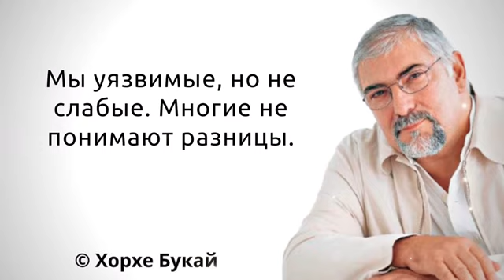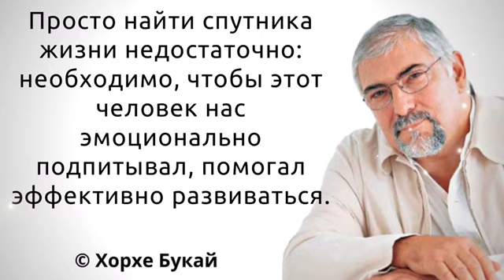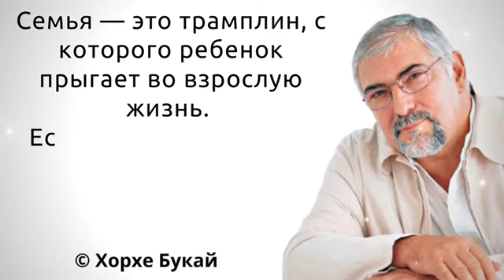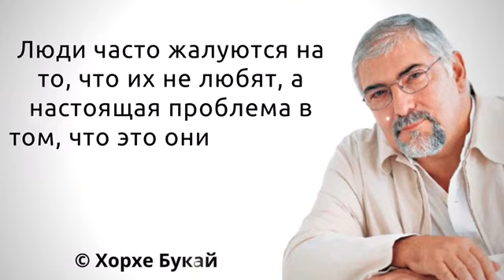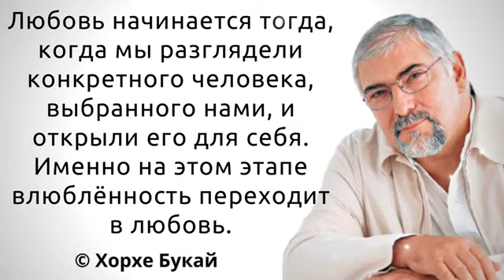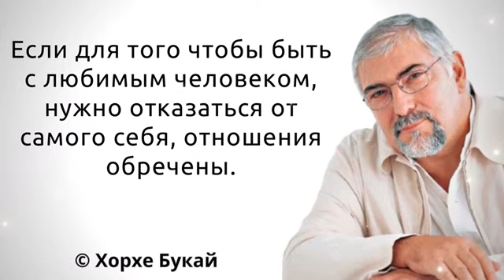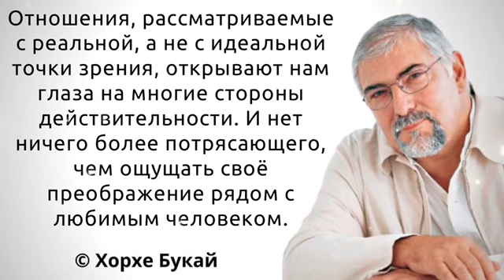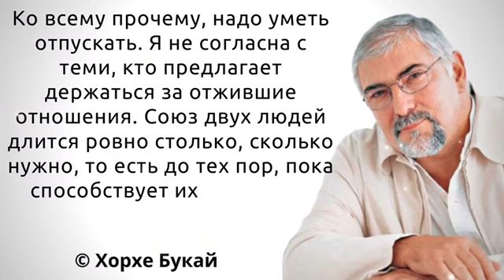Хорхе Букай. Яркие высказывания о возможностях, которые не стоит упускать.